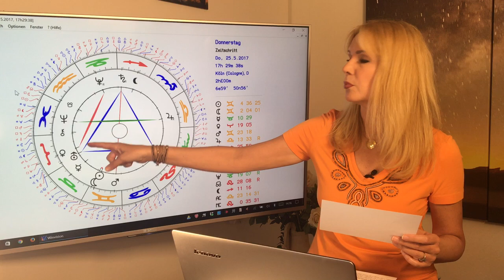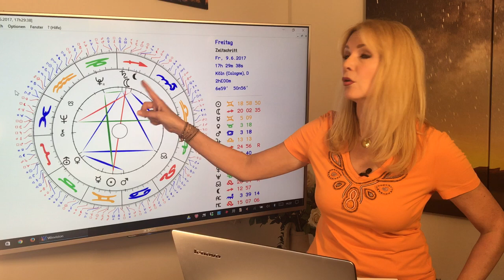Kosmische Schwingung im Juni 2017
im Juni können wir ein Gefühl von Leichtigkeit genießen. Die kosmischen Spannungen lassen vorübergehend nach. Die Liebesplaneten stehen in Harmonie. Es wird ein guter Monat für die Liebe und zum Verlieben! Und ein sehr guter Monat um mit den Menschen die wir lieben zu verreisen, oder die Liebe auf Reisen zu finden.

Gern erstelle ich Euch ein persönliches Horoskop! So erreicht Ihr mich:
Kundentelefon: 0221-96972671